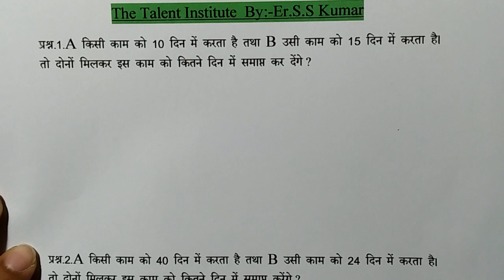Time and Work Short Tricks/Problems | समय और कार्य का खेल | Part-1 SSC CGL, Bank PO, DSSSB,CTET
Time and Work Short Tricks/Problems | समय और कार्य का खेल | Part-1 SSC CGL, Bank PO, DSSSB,CTET ,Delhi Police ,Haryana Police, Railway NTPC -By:-Er.S.S Kumar
Time and Work Maths Shortcut Tricks | समय और कार्य का खेल
समय और कार्य का ये video देख लिया तो सब तुरंत समझ मे आएगा ।
Time and Work (समय और कार्य) Part - 1 For - SSC, BANK, RAILWAY, Group D, NTPC & all exams
Time & Work-1.In this part all Questions are Important and Tricky based.Easy to got it.
समय और कार्य  भाग -1  . सभी प्रश्न बहुत महत्वपूर्ण  है I Tricky आधार पर है I आप सब आसानी से समझ सकते हो IBasic concept के साथ ।
- Full Concept of “Time and Work”.
-पूरे कान्सेप्ट के साथ समय और कार्य ।
-  Different Types of Questions.
-विभिन्न प्रकार का प्रश्न ।
- Short tricks to solve each type.
-छोटे ट्रिक्स से हल करें ।